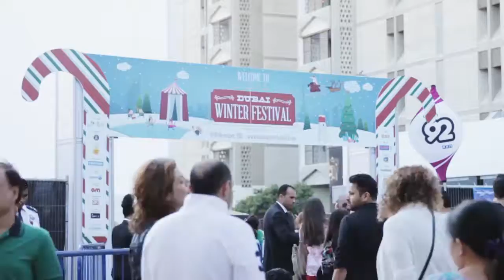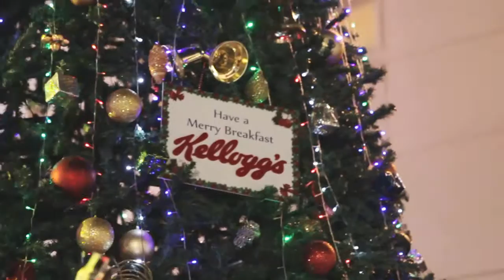Coco in Dubai Winter Festival